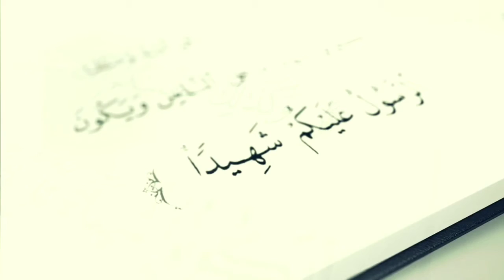Adil Rəcəbov:"İmamın məxrəcləri səhv deməsi namazı batil etməz"